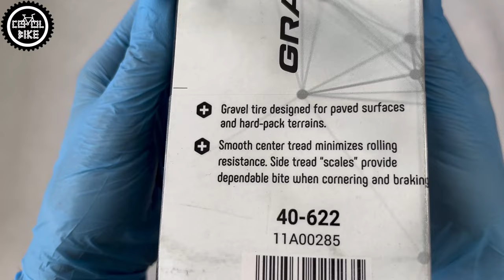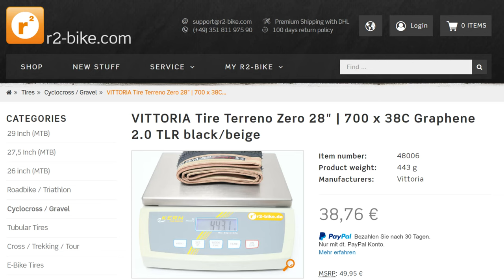VITTORIA TERRENO ZERO // TANIE I SZYBKIE OPONY DO GRAVELA I SZOSY | RODZAJE SPECYFIKACJA WAGA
Zapraszam na prezentację opon Vittoria Terreno Zero.

0:00 Wstęp
0:11 Opakowanie
0:21 Wersje
0:30 Bieżnik
0:36 Ścianki boczne
0:44 Waga
0:58 Mieszanka
1:09 Przeznaczenie
1:14 Cena i podsumowanie